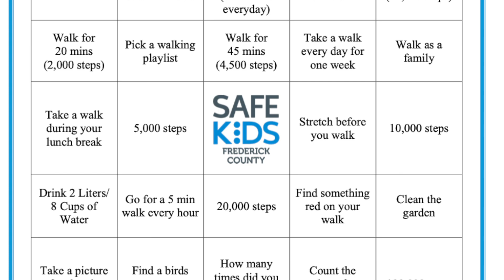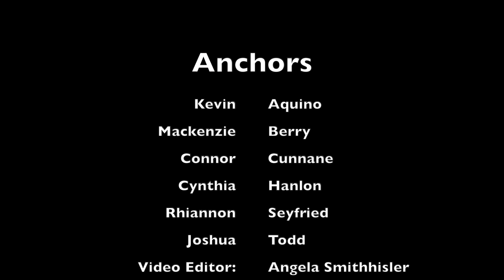Lancer Media: Weekly Announcements, 10/12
It's Monday, and that means we've got the latest Linganore High School announcements. Today's announcements include a Columbus Day highlight, AP test updates, yearbook information, and more!